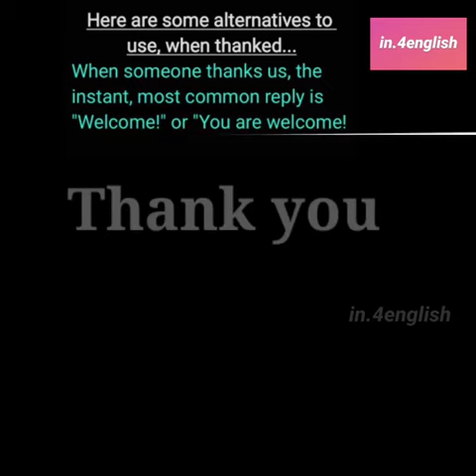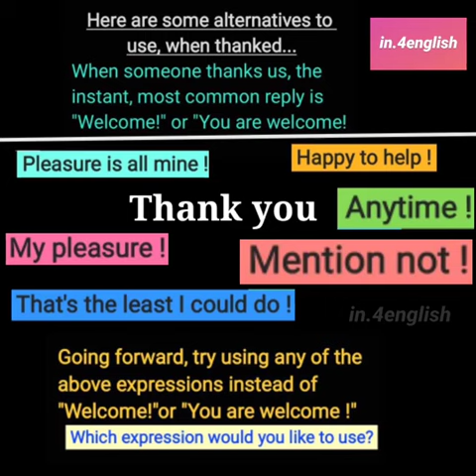Stop saying "Welcome!" Instead...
Enrich your daily English Communication